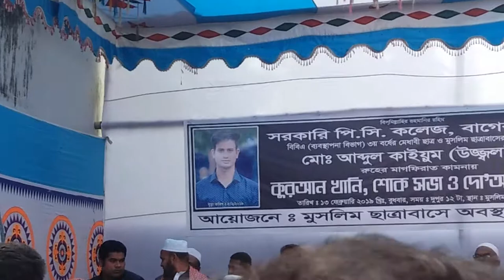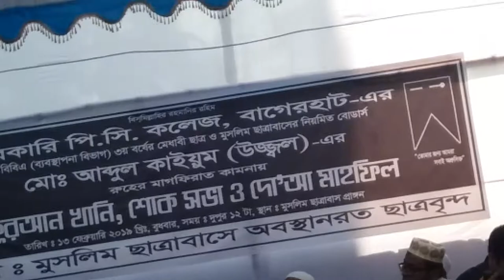মো: আব্দুল কাইয়ুম উজ্জ্বল এর শোকসভা ও দোয়া মাহফিলে অধ্যক্ষ প্রফেসর মো: সাখিলুর রহমান এর স্মৃতিচারন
বাগেরহাটের সরকারি পি,সি, কলেজে বিবিএ (ব্যবস্থাপনা ৩য় বর্ষ) এর শিক্ষার্থী মুসলিম ছাত্রাবাসের নিয়মিত বোর্ডাস
মো: আব্দুল কাইয়ুম উজ্জ্বল এর রুহের মাগফিরাত কামনায়  শোকসভা ও দোয়া মাহফিলে অধ্যক্ষ প্রফেসর মো: সাখিলুর রহমান এর স্মৃতিচারন।
ভিডিও ধারনে: শুভ দত্ত সৌরভ